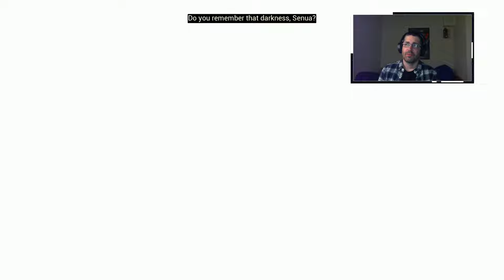A szörnyek akik a sötétben bújkálnak | Hellblade 06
Hellblade Seuna's Sacrifice végigjátszás 6ik rész. Végre vége az illuziónak és újra a fánál találja magát Seuna. De tovább haladva újabb akadályba ütközünk: a sötétben egy rémisztő sárkány bújkál, és más szörnyek.

Ha kérdésed vagy javaslatod van hagyj kommentet. Mindenkinek igyekszek válaszolni.